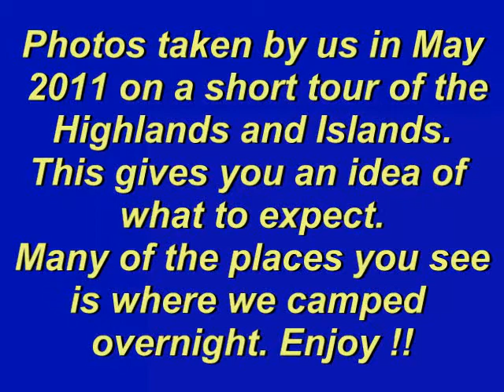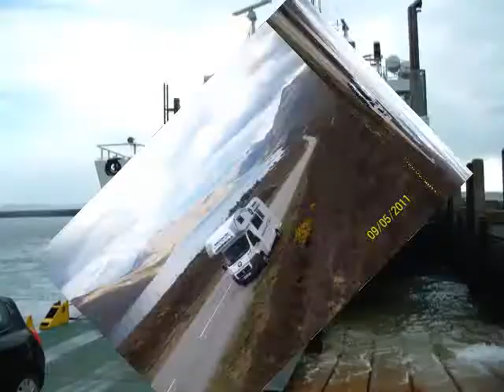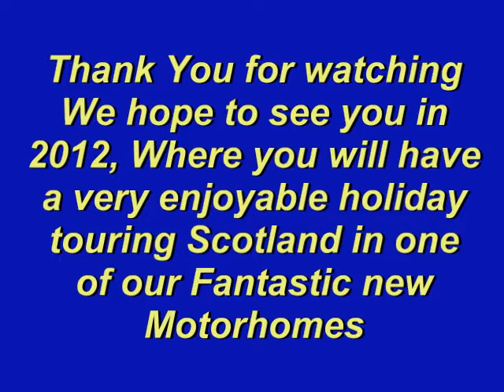Our new 2012 Swift 664 Motorhome